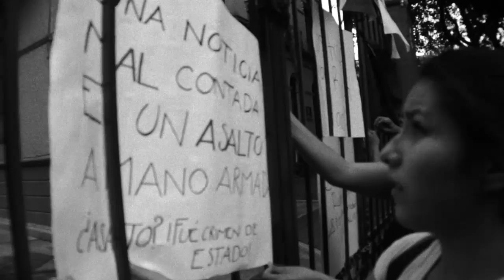asesinos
Microdocumental que registra la manifestación realizada el 2 de agosto de 2015 por el asesinato de Nadia Vera, Yesenia Quiroz Alfaro, Rubén Espinoza y dos mujeres más.

Ciudad de México, 2 de agosto de 2015.